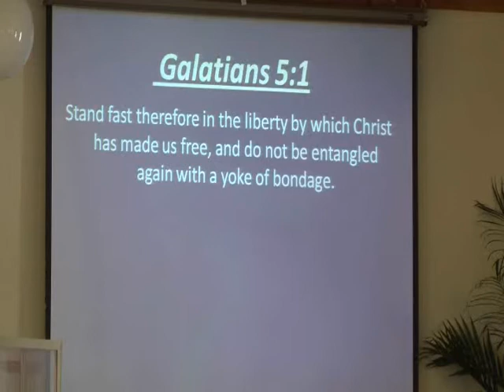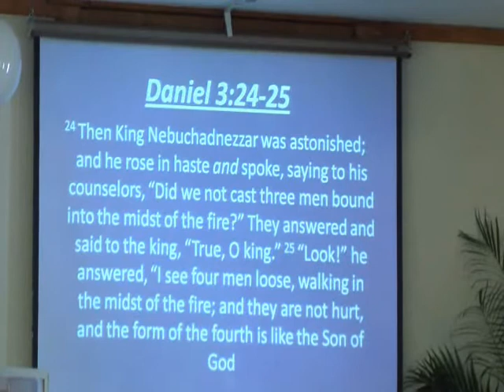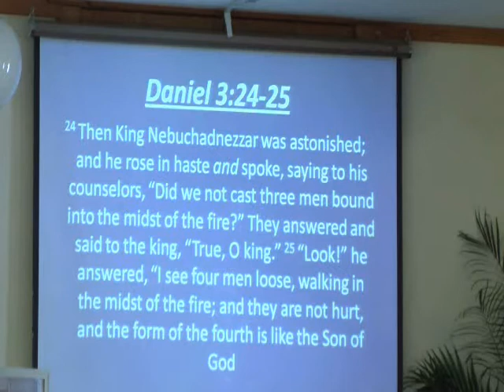Freedom Benefits part 1